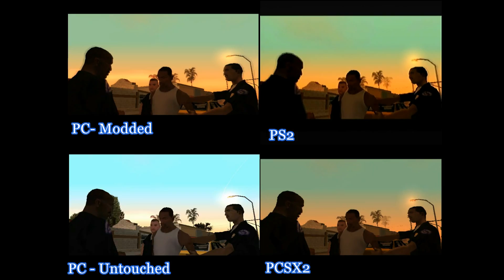GTA:SA PC - Modded vs PS2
I was curious and decided to see how much i could make the PC version of GTA:SA look like the PS2 version, i also threw in the stock PC version to show you how it looked like before and PCSX2 to show you (Possibly) what the PS2 version would look like if analogue wasn't the PS2's medium to output video.

I think i got it pretty damn close, forgive me if the editing is sloppy, I'm using some crappy free video editing software.

I don't take credit for the majority of the work here, Kudos to The Hero and silent for the use of their mods and me for a little bit of script editing and a few other little things.

It was also a bitch to line up the PS2/PC versions as the resolutions were slightly different, so i couldn't get it perfect.

The "PS2" footage is from an actual PS2, model SCPH-50002 if you're a PS2 nerd.

It's also worth noting both the PS2/PCSX2 instances of the game had loading times between cutscenes so i edited the pauses to match the PC versions.

This video also gave me a little inspiration, so i thought i should link it here: